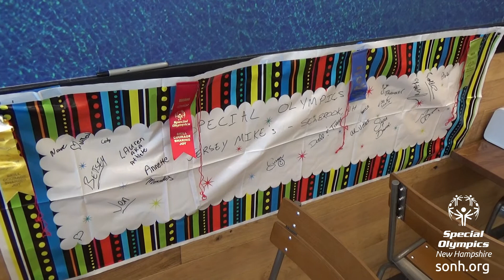Lauren Hoepp at Jersey Mike's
SONH athlete Lauren Hoepp visiting Jersey Mike's in Seabrook, NH in celebration of the Month of Giving and Day of Giving.